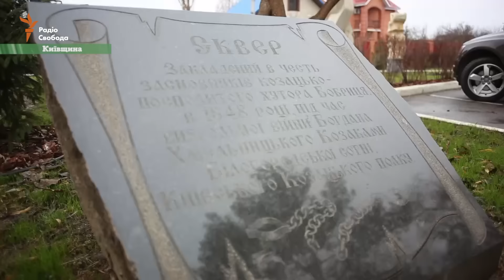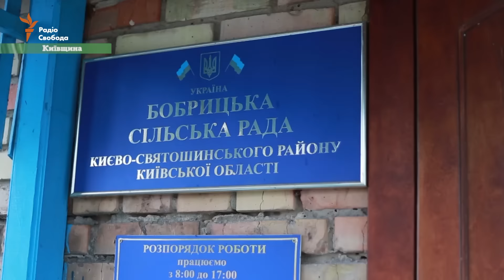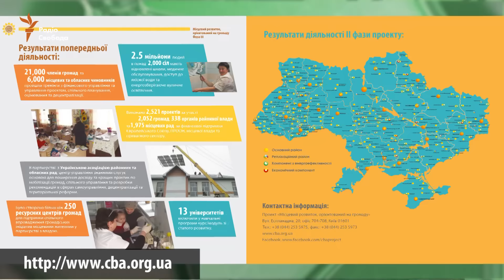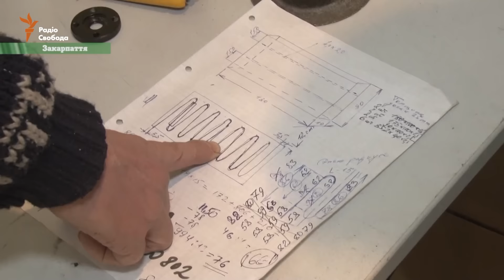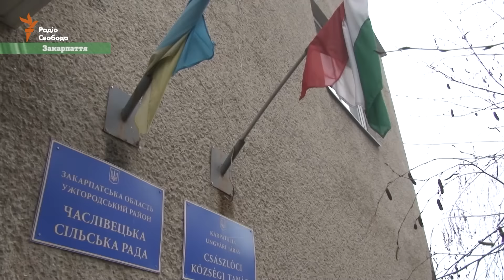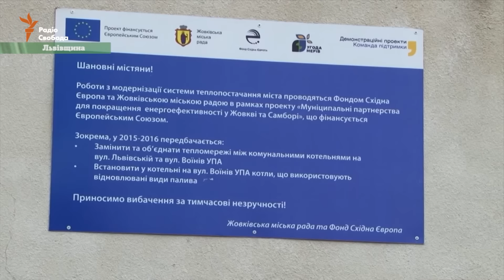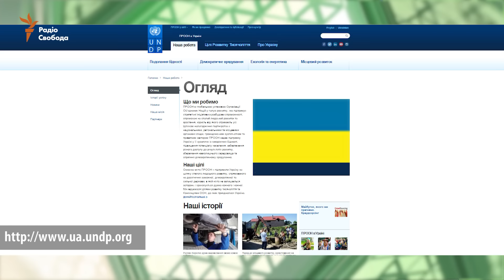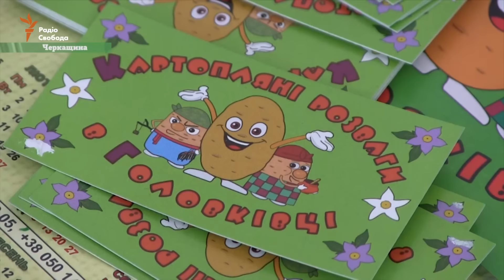Де громадам взяти гроші?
Як покращити життя у селі/селищі/місті? Скільки активних людей можуть зрушити віз з місця? З чого починати? Скільки часу треба, щоб був перший результат? Приклади успіху громад з різних регіонів України. Конкретні поради від проекту ЕС/ПРООН «Місцевий розвиток, орієнтований на громаду». У студії спеціаліст з розвитку громад Олександр Рябий.

Програма «Ми Разом» виходить у прямому ефірі у вівторок та четвер о 20:33 на сайті Радіо Свобода та на Радіо Ера.
Телевізійний ефір у вівторок  та четвер о 14:30 на Еспресо.TV